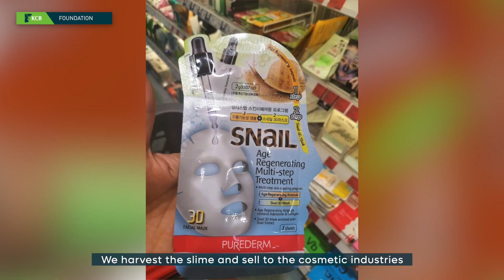KCB FOUNDATION YOUNG AFRICA WORKS - SNAIL FARM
The debate has always been pineapple on pizza, but did you know you could have snails on pizzas and as a delicacy as well?
Meet Ephraim, whose success story in snail farming has been more than sluggish. Ephraim's journey is a testament to the power of knowledge and opportunity.

Join us as we delve into his inspiring story of transformation from a place of struggle to becoming a self-reliant entrepreneur.